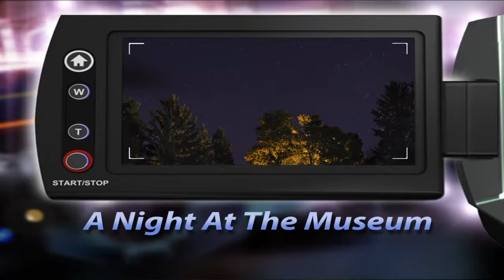A Night at the Museum (Uxbridge)